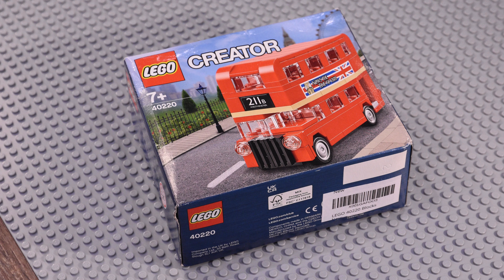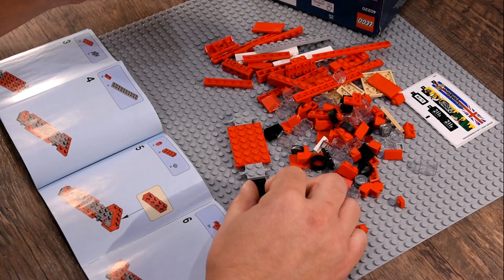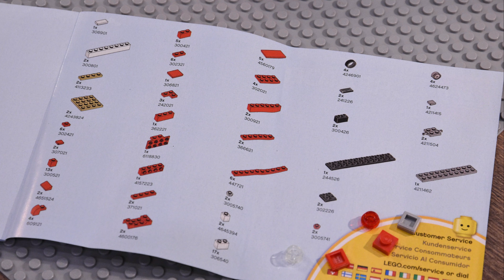London Bus LEGO Creator 40220 - speed build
Nice little sightseeing London bus in speed build review. This LEGO Creator set was released in 2016. It was designed by Mel Caddic as a promotional set.

Used sets (main) :
LEGO Creator : 40220 - London Bus (2016)

STAZ